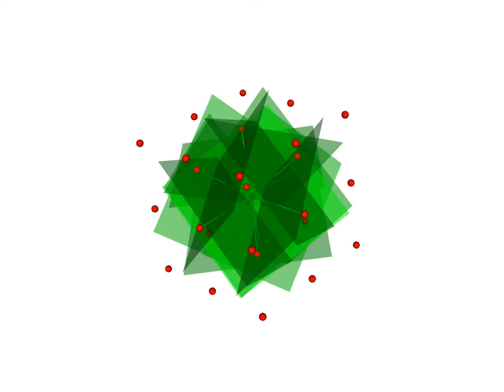Brillouin zone construction FCC?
Brillouin zone construction using VTK